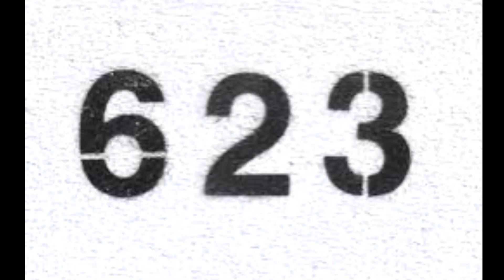HISTORY OF OTTOMEN EMPIRE | All Information covering in 1 minute | Honey Shah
Ottoman Empire,[k] historically and colloquially the Turkish Empire,[24] was an empire[l] that controlled much of Southeast Europe, Western Asia, and Northern Africa between the 14th and early 20th centuries. It was founded at the end of the 13th century in northwestern Anatolia in the town of Söğüt (modern-day Bilecik Province) by the Turkoman[25] tribal leader Osman I.[26] After 1354, the Ottomans crossed into Europe and, with the conquest of the Balkans, the Ottoman beylik was transformed into a transcontinental empire. The Ottomans ended the Byzantine Empire with the conquest of Constantinople in 1453 by Mehmed the Conqueror.
Under the reign of Suleiman the Magnificent, the Ottoman Empire marked the peak of its power and prosperity.

While the empire was once thought to have entered a period of decline following the death of Suleiman the Magnificent, this view is no longer supported by the majority of academic historians.[30] The newer academic consensus posits that the empire continued to maintain a flexible and strong economy, society and military throughout the 17th and for much of the 18th century.[31] However, during a long period of peace from 1740 to 1768, the Ottoman military system fell behind that of its European rivals,
The Committee of Union and Progress (CUP) established the Second Constitutional Era in the Young Turk Revolution in 1908, turning the Empire into a constitutional monarchy, which conducted competitive multi-party elections. However, after the disastrous Balkan Wars, the now radicalized and nationalistic CUP took over the government in the 1913 coup d'état, creating a one-party regime. The CUP allied the Empire with Germany, hoping to escape from the diplomatic isolation which had contributed to its recent territorial losses, and thus joined World War I on the side of the Central Powers.[34] While the Empire was able to largely hold its own during the conflict, it was struggling with internal dissent, especially with the Arab Revolt in its Arabian holdings. During this time, the Ottoman government engaged in genocide against the Armenians, Assyrians, and Greeks.[35] The Empire's defeat and the occupation of part of its territory by the Allied Powers in the aftermath of World War I resulted in its partitioning and the loss of its southern territories, which were divided between the United Kingdom and France. The successful Turkish War of Independence, led by Mustafa Kemal Atatürk against the occupying Allies, led to the emergence of the Republic of Turkey in the Anatolian heartland and the abolition of the Ottoman monarchy.